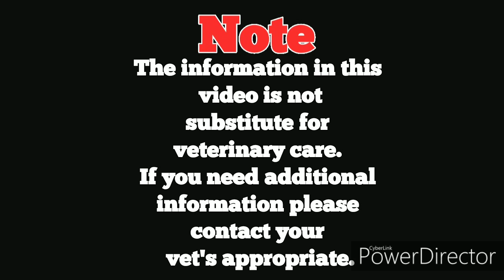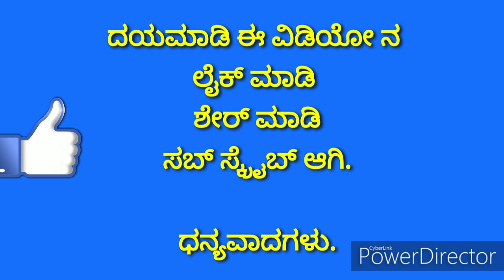Top 10 ಶಾಂತ ಸ್ವಭಾವದ ನಾಯಿ ತಳಿಗಳು | Top 10 calmest dog breeds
Alaknoor

Banjar hound

Belington terror

Banjara hound

Birchan frise

Blood hound

Borzoi

Bostan terrier

Brittney

British bull dog

Bull mastiff

Bull dog

Cavlier king Charles spaniel

Collie

Bogue de bardeaix

Dutch shapherd

English fox hound

English setter

Field spaniel

Fox terrier

French spaniel

German pinscher

German shorttered pointer

German Spitz

Giant Schnauzer

Great Pyrenees

Greater twiss mountain dog

Havanes

Himalayan mastiff

Irish wolfhound

Italian greyhound

Japanese chain

Japanese spitz

Keeshond

Kamondar

Kuvasz

Leon berger

Mastiff

Norwegian landed hound

Old English sheep dog

Pandikona

Pattri

Pati patia

Pointer

Puli

Rat terrier

Red bone can hound